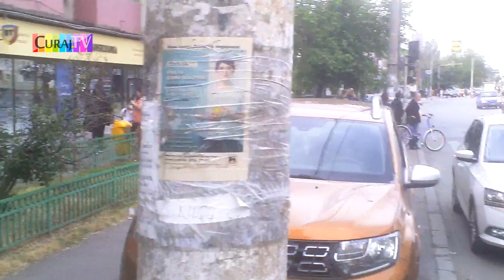A oprit pentru zarzavat și s-a trezit amendat - CVuraj.TV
Insul a mimat o avarie și s-a dus să cumpere legume. Cînd a revenit, era așteptat de un echipaj de poliție care l-a amendat conform, legii pentru staționare în loc interzis.